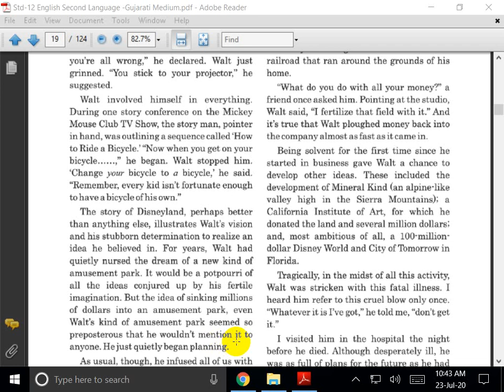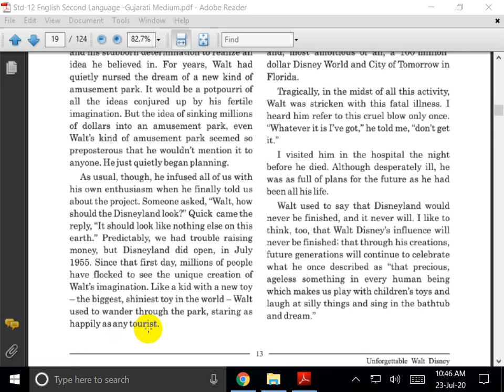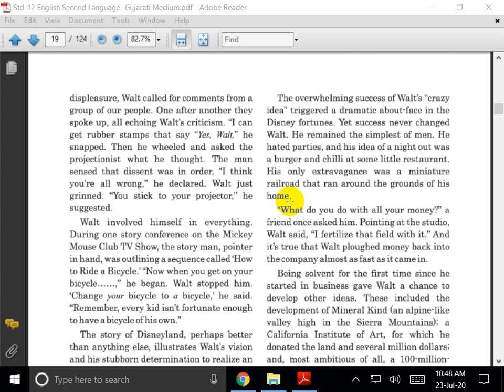Std 12IIEnglishII Ch2 IIread 1IILec 3II K D Makwana